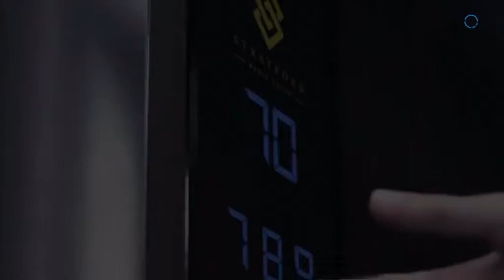Ненавижу Когтей Смерти!!!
Играем  В Fallout Shelter!